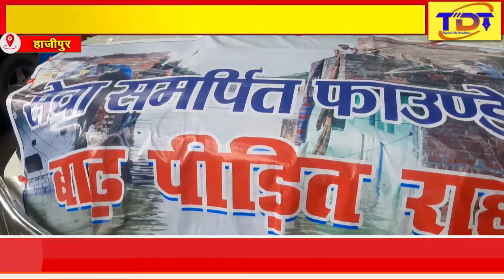सेवा समर्पित फाउंडेशन की तरफ से बाढ़ पीड़ितों के बीच राहत सामग्री का वितरण किया गया || The Daily Tide